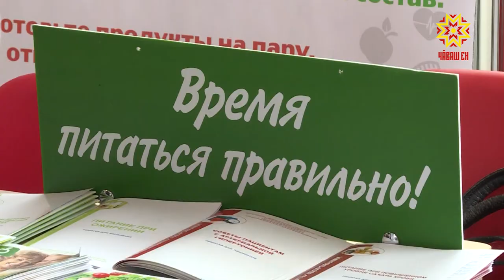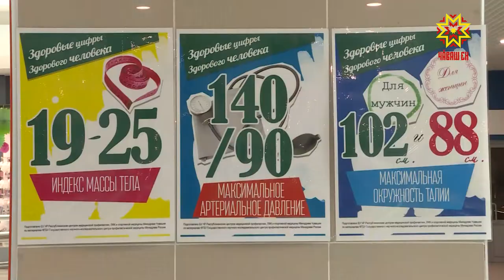Сывлăх кунĕ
Пĕтĕм тĕнчере сывлăх кунне çулсеренех ака уйăхĕн 7-мĕшĕнче уявлаççĕ. Шăпах çак кун Тĕнчери сывлăх сыхлав пĕрлешĕвĕ йĕркеленнĕ. Паян республикăра уява халалланă ĕç-пуç нумай пулчĕ. Шупашкар çыннисемпе хăнисене «Сывă пул» акцие йыхравларĕç.